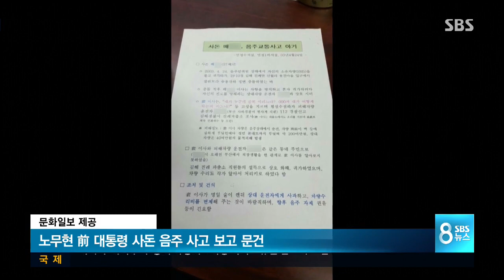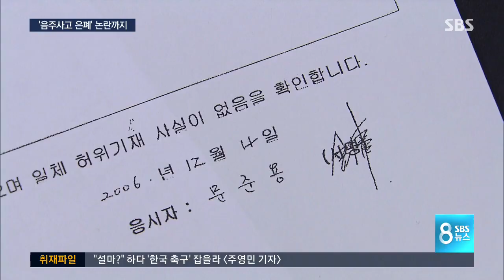문재인 '음주 사고 은폐' 논란..."보고 못 받아" / SBS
문재인 후보가 여론조사 지지율 1등 후보다 보니 아무래도 의혹 공세가 두드러집니다. 아들 취업 특혜 논란에 이어서 과거 민정수석 시절 노무현 전 대통령 사돈의 음주운전사고를 은폐했다는 의혹이 제기됐습니다.

김현우 기자가 짚어봤습니다.